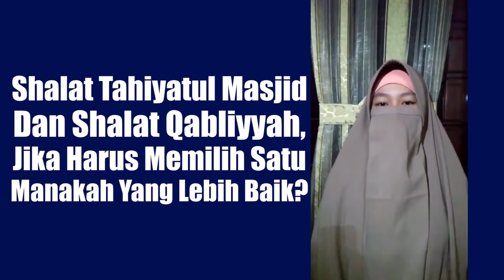Shalat Tahiyatul Masjid Dan Shalat Qabliyyah, Manakah Yang Lebih Baik? - Ustadzah Isnawati, Lc.